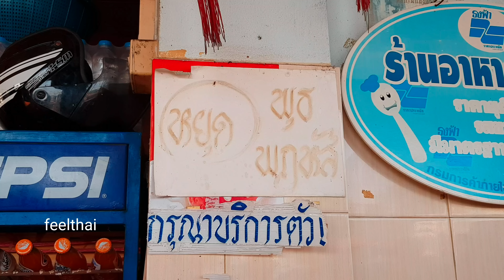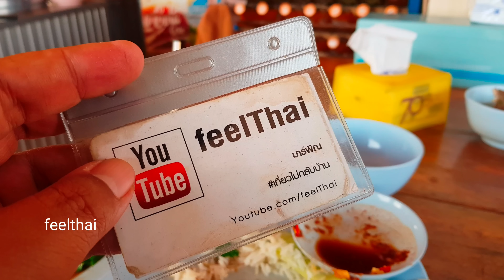ข้าวมันไก่เจริญชัยกบินทร์บุรี ร้านนี้ไม่มีเด็กเสิร์ฟแต่คนเข้าคิวกินแน่นทุกวัน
ร้านข้าวมันไก่ที่อำเภอกบินทร์บุรีจังหวัดปราจีนบุรีครับอยู่ไม่ไกลจากสถานีรถไฟใกล้ๆทางรถไฟทุกอย่างบริการตัวเองเสริมเองครับคนทานเยอะมาก ข้าวขาหมูก็ ไม่เหมือนใคร